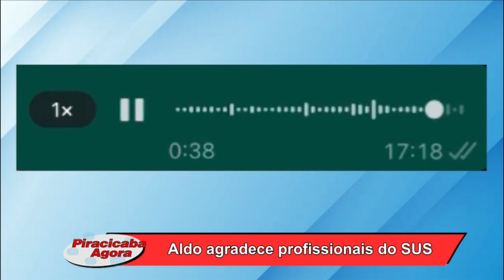Aldo agradece profissionais do SUS 15 03 23